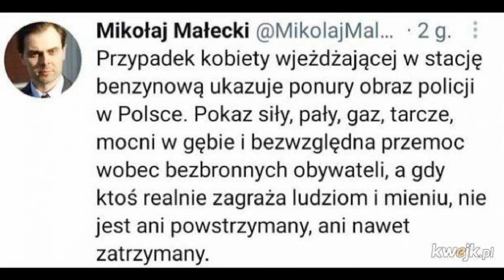MEMY #616 - "STRZELAJ W OPONY..!"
Podoba się?